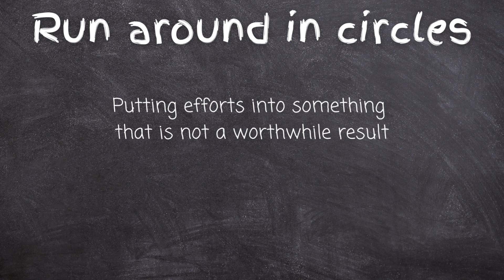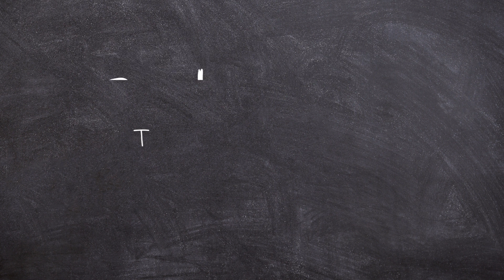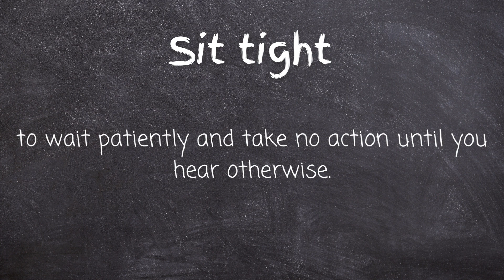Part 2- Idioms & Phrases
Part 2- Idioms and Phrases that are asked commonly in competitive exams.